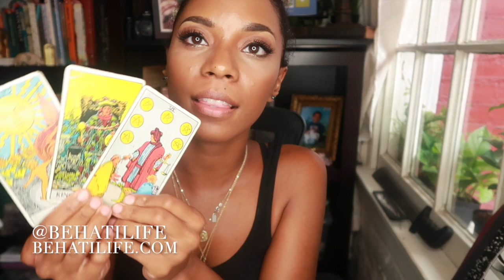AQUARIUS FULL MOON 🎉♒️💓- SPREAD YOUR WINGS, BABY! 🦋⭐️🕊|| behatilife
hello again, starshine ;) Aquarius full moon brings the SWEETEST vibes! Here is what I see for all of us :)

Jessica W
1000 Bourbon St, PMB #112